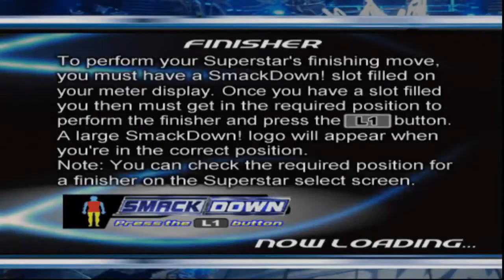SD:HCTP - Rico climbing to a Title shot [Episode #1]